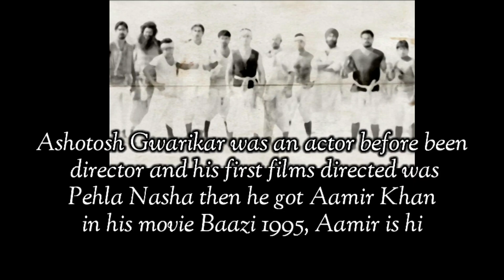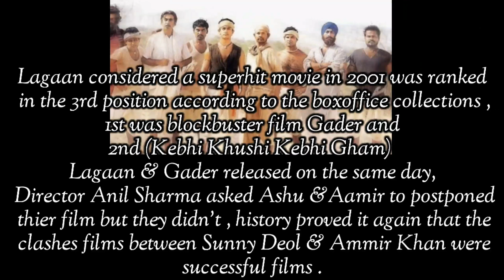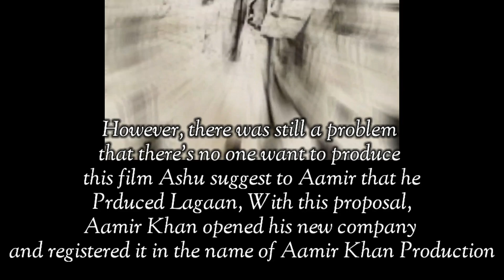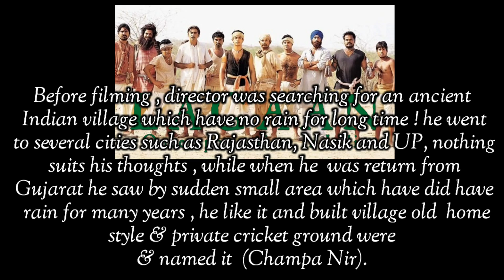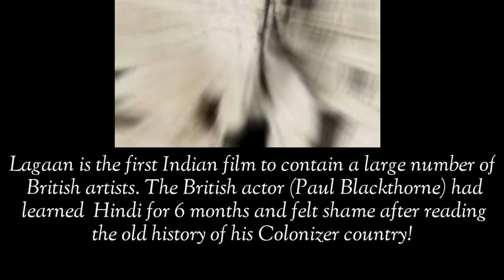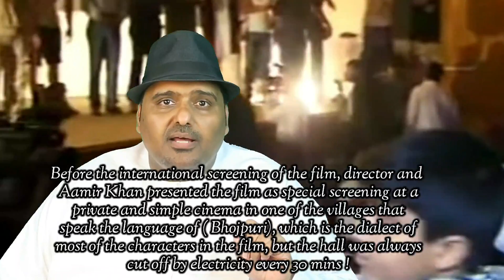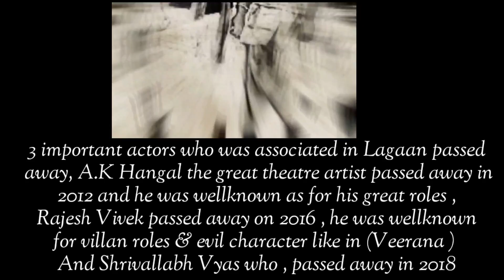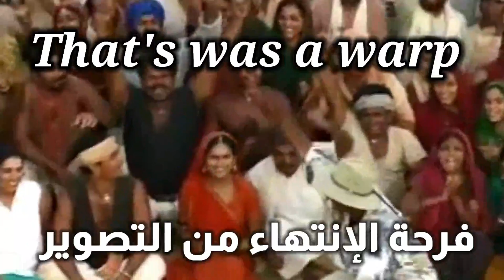20 years of Lagaan! |Aamir Khan ٢٠ سنة على لاغان